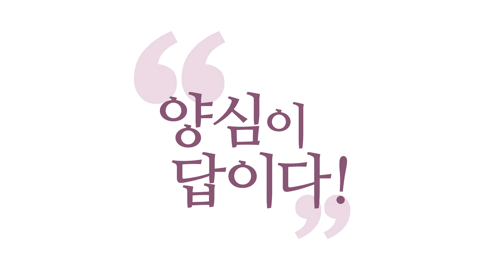[3분 인문학] 양심으로 예술가적 감성 관리하기 _홍익학당.윤홍식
(190819 월요 대담) 감성을 따라간다는 건 상당히 위험한 상태입니다.
감성은 또 이걸 직관이라 오해하면 안 됩니다.
감성적인 거를 직관적이라고 또 많이 오해하세요.
왜냐하면 감성은요 빨리 판단합니다.
그런데 이런 경우도 베이스에 생각이 있다는 거예요,
자기 철학이. 철학이 허용하는 쪽으로 우리는 사실은
감성을 쓰고 있다는 거죠.

그리고 그 감성이 빨리 판단하는 것 같지만 결국
사실은 되게 주관적 판단이죠.
감성은 에고적인 거거든요. 에고가 빨리빨리 판단하는 걸
자기는 직관이 있다고 생각하기 쉬워요.
근데 대개 보면 감성적 판단입니다.

즉 느낌, "좋다, 싫다"로만 판단하는 거예요.
감성적 판단이라는 건 "좋다, 싫다"
그런데 에고가 "좋다, 싫다"로만 판단을 하면 상당히 위험하죠.
감성적인 경우 상당히 위험한 부분을 안고 있습니다.

대신에 이성적으로 생각이 발달한 분들이
생각으로만 주로 판단하는 거랑 또 다른 맛이 있죠.
다만 다른 맛은 있지만, 인간의 심리구조는 기본적으로
생각이 더 베이스다. 이런 경우도 결국 명상하면서
생각을 자명하게 다듬는 연습을 꽤 하셔야 해요.

그러면 습관적으로 에고의 감성으로만 판단하던 분들
이 공부하기 되게 애먹습니다. 그런데 다른 명상 단체에 가면
생각을 안 쓰는 명상 단체에서는 환호 받아요.
"그렇다! 그렇게 모든 걸 맡겨라!" 막 이러는데,
에고에 좋고 싫음에 모든 걸 맡기는 거예요. 문제가 있죠.
거기에 적절한 영성이 결합되면서 참나 각성과
에고의 감성이 막 뒤섞여서 가는 구조로 갑니다.

예술가들이 명상하다 보면 주로 그런 쪽으로 많이 가죠.
다만 예술가들은 감성에 밝다 보니까 참나에서 오는
되게 감성적인 "자명, 찜찜" 신호를 더 잘 읽어낼 수 있어요.
그러니까 잘 활용하시려면 명상을 하시면서 생각 차원에서도
자명한 생각을 계속 견지하시고,
감성에서 남다른 그 감성적인 그 느낌 속에서
참나가 보내는 진선미의 신호를 또 남보다 더 읽어내면서
그걸 작품으로 표현할 수 있는
남다른 감성이 또 축복이 되는 부분도 있는데,
만약에 잘못된 명상을 하시거나,
"난 이대로 진선미는 감성으로만 판단하겠다."로 나가시면
상당히 위험한 일들을 잘 저지르시고도 선악 판단이
안 되실 수가 있습니다.

왜? 나는 나의 에고가 생명을 걸고 좋다고 했거든요.
보통 그런 게 '탐진치'에 부합되는 경우가 많죠.
이런 경우 이분은 돌아올 길이 없습니다.
왜냐하면 판단할 수가 없어요.

왜 내 행동이 문제인지를 스스로 납득할 수가 없습니다.
왜냐하면 "나는 진심으로 사랑했거든요." 이렇게
얘기할 수밖에 없어요.
"그게 아니라니까~" 예수님이 그거 인정하시겠어요?
"진심으로 사랑했습니다."
예수님이 뭐라고 하시겠어요?
"앞으로는 죄짓지 마라! 성령 받아서 죄짓지 마라!"
그 부분을 제가 설명해드린 것뿐이에요.

성령 받아서, 자신의 그 장기를 활용해가지고
일반인들이 표현 못 하는 수많은 감성적인 작품들을
만들어 줄 수 있는데, 그런데 서양철학에서는요,
대대로 예술 철학의 기본은 예술가들을 되게 높게 샀어요.
철학자와 예술가를 되게 동급으로 보고 높이 쳤습니다,
서양철학에서는.

왜 그러냐? 철학자는 언어로 진리를 구현하지만
예술가들은 작품으로 아름다움을 구현해내거든요.
진선미가 본래 하나라고 보기 때문에 이데아를 구현해내는
위대한 존재, 서양에서 '천재' 그러면 철학자 아니면
예술가입니다. 예술가를 더 쳐주는 사람도 있고요, 심지어.

왜냐? 그 작품을 보고 수많은 사람들을 감동시키고
안에서 자명한 진리에 대한 진선미의 직관을 일으킬 수 있는
예술가라는 건, 최고의 천재로 보일만하죠.
그런 분들은 아마 더 탁월한 영성을 갖고 계신 분들인데
이것도 영성이 아무리 높고, 감성을 통해 표현하더라도
이런 올바른 철학 공부를 안 하시면 자기 절제가 안 돼요.

그래서 되게 생이 비참해지거나 파국으로 끝나는 경우가
많습니다. 좋은 작품은 남겨놓고.
그 순간에는 이데아를 구현해내는 감성을 이용해서
멋진 걸 구현해냈습니다. 일반인이 표현해낼 수 없는 걸
그 감성까지 잡아가지고, 작품에 담아서 남들도 느끼게
해놨습니다.

철학자가, 저도 철학자니까 제 이야기를 들으시다 보면
진리에 대해서 자명해지게, 직관 되게 하듯이
선문답하는 사람들이 도에 대해 직관하게 만들듯이
그게 작품이에요. 예술가는 자기 작품을 보면
진정한 아름다움에 대해서 직관하게 만들어놨어요.
그럼 이데아를 아는 사람들이에요.

그런데 예술가들을 보면 감정의 절제가 안 되는 분들이
많은 경우는, 철학자로는 좀 부족한 경우는 뭐냐면
어느 부분에 되게 허락된 존재죠.
진선미의 감각을 갖고 있지만, 감성 절제가 안 되고
올바른 생각이 부족해서 철학적으로는 그런 부분에서
문제가 될 수 있는.

그런데 예술가들의 입장에선 오히려 생각이 이성적이지
못한 게 더 예술 작품에 도움이 된다고 말할 수 있는
부분도 있죠, 당연히. 그건 감안해야 됩니다.
예술가로서의 그 특징은 감안하되 제 입장은
그런 분이 철학자가 되려면 이런 식으로 공부를 하셔야
된다는 겁니다, 저는.

그런 거는 미추지심(美醜之心)이라고 그래요, 제가.
시비지심(是非之心)은 이성을 통해 드러나는 양심의 자명이고,
미추지심은 감성을 통해 드러나는 양심의 자명입니다.
그것도 자명이에요. 그래서 감성 발달한 분들이
표현해 주셔야 할 게 있어요. 그게 예술이에요.

그러니까 감성 발달된 걸 죽이시라는 얘기는 절대 아니고
다만 좀 더 생각도 잘 자명하게 다듬으시면서
영성과 계속 진짜 참나를 밝혀가시다 보면 더
감성으로 해서 일반적 에고의 감성에서 나올 수 없는
더 숭고하고 아름다운 감성도 구현해낼 수 있는
큰  예술가가 되실 수 있다고 저는 확신합니다.
감성을 잘 다뤄보자 하는 겁니다.